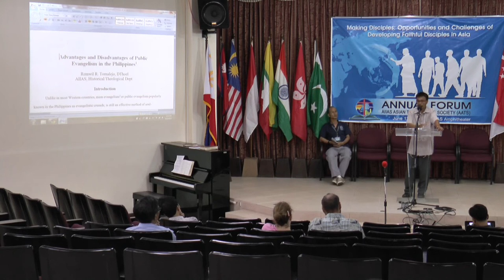Advantages and Disadvantages of Mass Evangelism in the Philippines - Remwil R. Tornalejo, DTheol